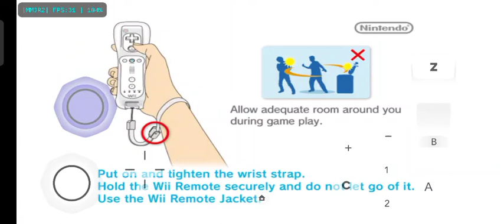testing wii game: Rune Factory Frontier on snapdragon 712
game : rune factory frontier
emulator : dolphin mmjr2
my device : Realme 5 pro